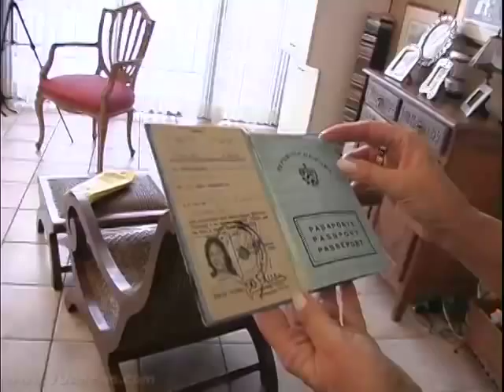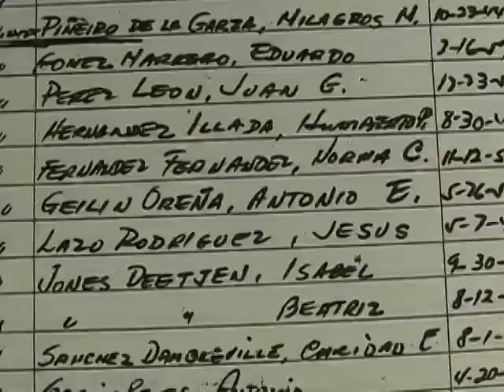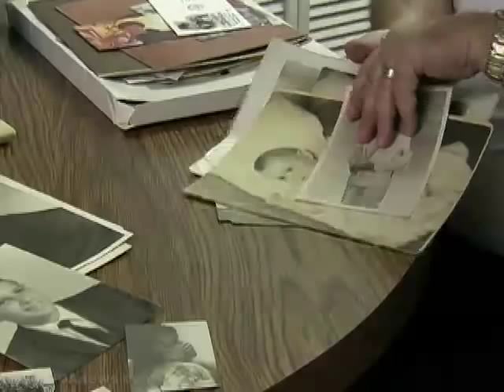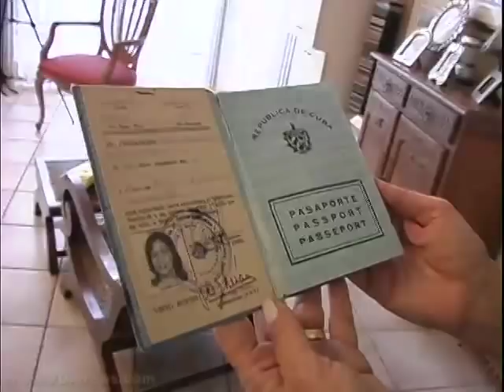50 Years Later, Cuban-Americans Recall Fleeing as Children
More than two million Cubans have left the island since Fidel Castro took power 50 years ago and turned Cuba into a communist country. One of the first waves of migration started shortly after he took over, and included more than 14,000 children traveling without their parents. The trips that began in 1960 evolved into a massive operation that became the largest migration of unaccompanied children in U.S. history. Brian Wagner reports on the legacy of the "Pedro Pan" operation in Miami.